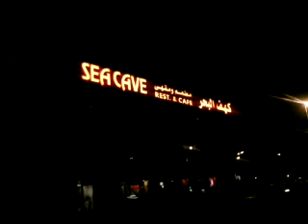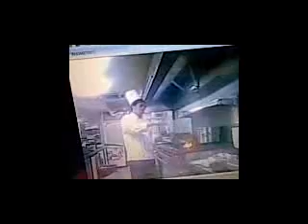Pasaway toink..mp4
any